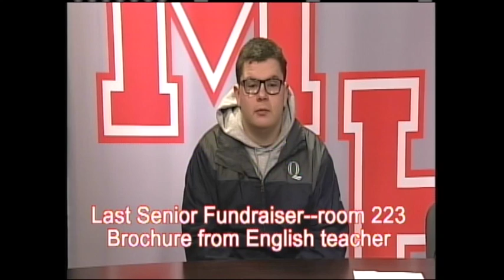Am Announcements 2:25:19